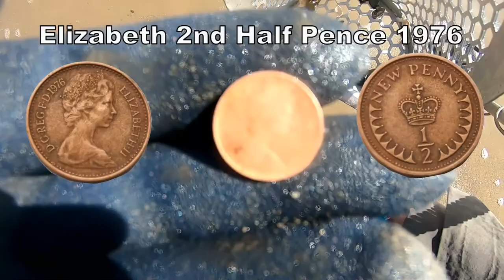BLACKPOOL BEACH UK & WHAT HISTORY i FIND TODAY?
DISCOUT CODE JDA10 FOR SPIN ADISC METAL DETECTORS UK.
 I am testing the TARSACCI MDT 8000 Metal detector on Blackpool beach UK. I found a few coins and Artefacts deep.
FOR SPIN A DISC METAL DETECTORS UK. I usually detect with my friends  Michael Jackson, Stuart Midgley, Carl Midgley Owner Spin A Disc Metal Detector UK, Dave Rice & brother Ken Bradbury I do show ID Target numbers on whichever metal detector I am using.